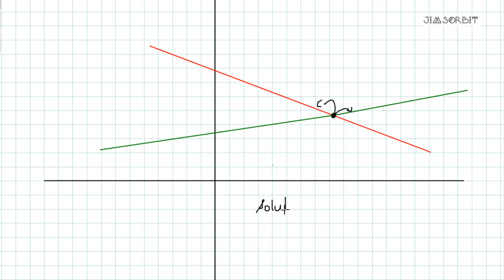Linear Equation in Two Variables Part 1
This Video describes about the general equation of a line in two variables. It also explains the condition for a pair of lines to be consistent ( intersecting or coincident lines) or inconsistent (parallel lines).

Logo Credits : Logo Maker
 Intro Transition Credits : Legend App